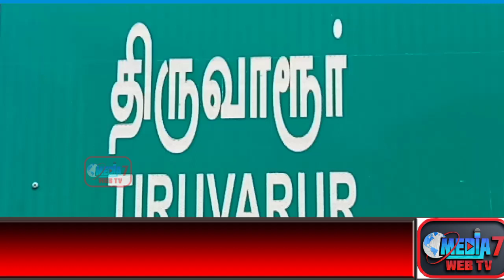திருவாரூரில் தமிழ்நாடு தவ்ஹீத் ஜமாத் சார்பில் ரத்த தான முகாம்...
திருவாரூரில் தமிழ்நாடு தவ்ஹீத் ஜமாத் சார்பாக ரத்ததான முகாம் 50 க்கும் மேற்பட்டோர் ரத்ததானம் ...

திருவாரூர் வடக்குமாவட்டம் கொடிக்கால்பாளையம் அரசு மேல்நிலைப்பள்ளியில்  தமிழ்நாடு தவ்ஹீத்ஜமாத் சார்பில்  மனிதநேய சேவையை வலியுறுத்தும் விதமாக 15 ஆண்டுகளாக இரத்ததானமுகாம் நடைபெறுகிறது ,

இந்த ரத்ததான முகாமில் நூற்றுக்கும் மேற்பட்டோர் கலந்துகொண்டு மருத்துவ பரிசோதனை செய்தபின்னர் உடல் தகுதி உள்ள நபர்கள் 50க்கும் மேற்பட்டோர் ரத்ததானம் செய்தனர் .

மேலும் திருவாரூர்மாவட்ட தமிழ்நாடு தவ்ஹீத் ஜமாஅத் சார்பாக  அவசர மருத்துவ சேவைக்காக  7 ஆம்புலன்ஸ் சேவைகள் துவங்கப்பட்டுள்ளன ,
தமிழ்நாடு முழுவதும் 100 க்கும் மேற்பட்ட ஆம்புலன்ஸ் சேவை செய்து வருகின்றனர் .
ஆம்புலன்ஸ் சேவையை தமிழ்நாடு முழுவதும் பயன்படுத்திக்கொள்ள இணையதளம் மூலமாக தொடர்பு கொண்டு பொதுமக்கள் அவசர மருத்துவ உதவிகளுக்கு தமிழ்நாடு தவ்ஹீத் ஜமாஅத் சேவையை பயன்படுத்திக் கொள்ள கேட்டுக் கொண்டனர் .

திருவாரூர்மாவட்டம் கொடிக்கால் பாளையம் கிளைதலைவர் ஹாஜாமெய்தீன் தலைமையில், செயலாளர் நியாஸ் , பொருளாளர் பைசுதீன், மாவட்டபொருளாளர் முகமதுசலீம் , மாவட்ட துணை செயலாளர் தாரிக் , மாவட்ட மருத்துவ அணிசெயலாளர் ஹாஜாஅலாவுதீன் உள்ளிட்டோர்  இரத்ததானமுகாமில் கலந்துகொண்டனர்.